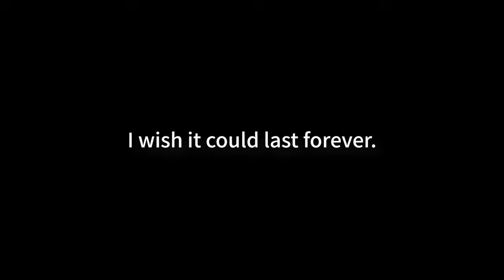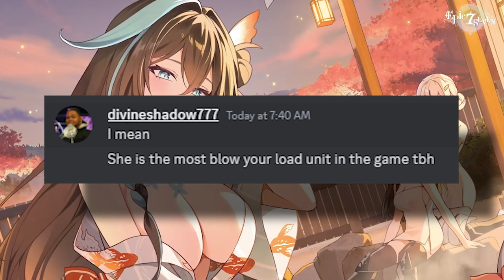Afternoon Soak Flan - First Thoughts & Initial Impressions [Epic Seven]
IT SHOULD HAVE BEEN ME! NOT THEM!